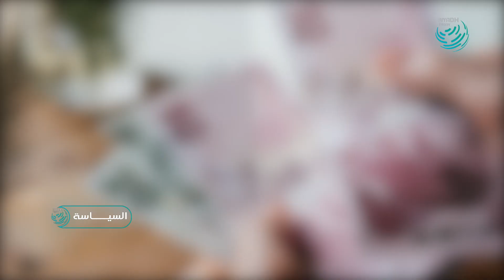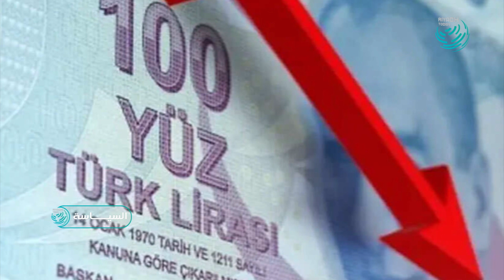الحكومة التركية بين فساد وانشقاقات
فساد وعطالة وديون ذلك ما أنتجه حزب أردوغان